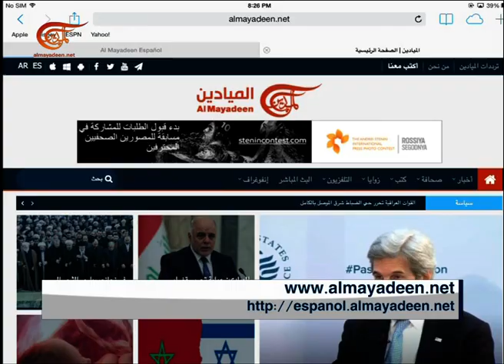نشرة الأخبار | الثامنة | 2017-01-10